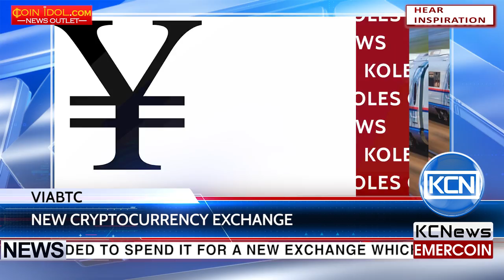KCN Viabtc introduces new cryptocurrency trading platform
Well-known Chinese mining pool launches new cryptocurrency trading platform. Viabtc captures roughly 4 percent of the Bitcoin network’s hashrate. The company recently raised almost $3 million and decided to spend it for a new exchange which will cater to bitcoin, ether and  Chinese Yuan (CNY) pairs. Viabtc explains it is committed to deliver a reliable cryptocurrency trading platform with high-speed transaction matching, full-dimension protection and smooth user experience.